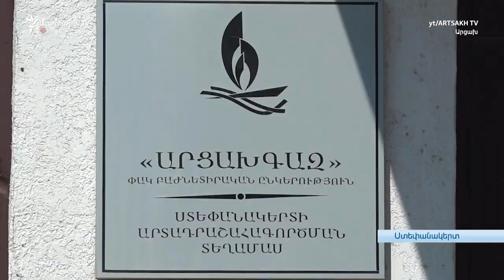Արցախում գազատարի նորոգումը սկսել է, սակայն գազամատակարարում դեռ չկա. բնակիչ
Արցախում այսօր սկսվել են վնասված գազի խողովակի վերանորոգման աշխատանքները։ Արցախի տեղեկատվական շտաբի փոխանցմամբ՝ աշխատանքները իրականացնում է ադրբեջանական կողմը։ Համաձայնություն է ձեռք բերվել, որ կարճ ժամկետներում Արցախում գազը կվերականգնվի։